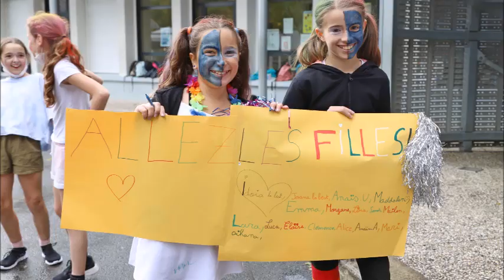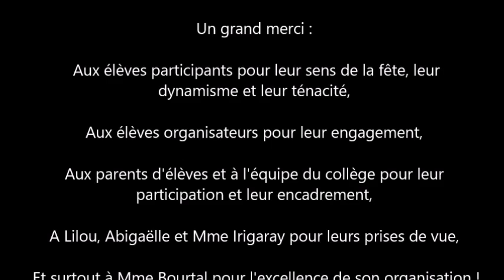Cross 2021 au collège Dr Pierre Jauréguy de Tardets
Cross du 22 octobre 2021. Collège Tardets.